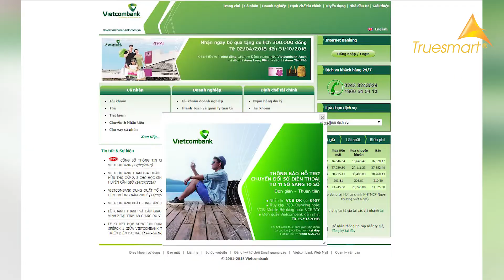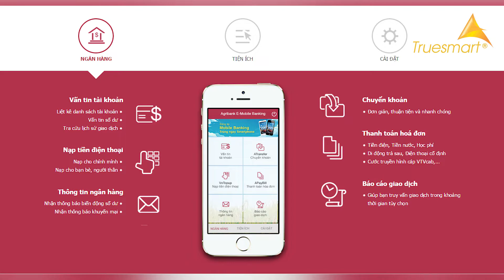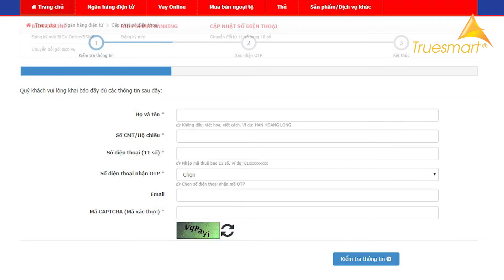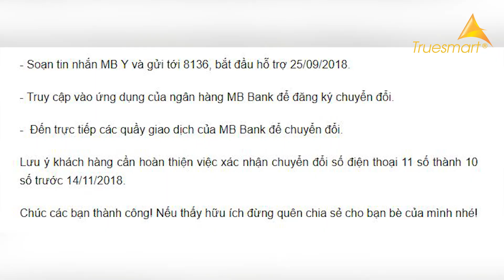Cách Chuyển Số Điện Thoại Liên Kết Ngân Hàng 11 Số Về 10 Số Ngay Tại Nhà | Truesmart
- Trụ Sở 1: 31 Xã Đàn - Đống Đa - Hà Nội
- Cơ Sở 2: 21 Đội Cấn - Ba Đình - Hà Nội
- Cơ Sở 3: 21B Hàng Bài - Hoàn Kiếm - Hà Nội
- Cơ Sở 4: 45 Nguyễn Chí Thanh - Ba Đình - Hà Nội
- Cơ Sở 5: 196 Nguyễn Trãi -Thanh Xuân - Hà Nội
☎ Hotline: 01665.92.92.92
- Cơ Sở 6: 81 Phố Vọng - Hai Bà Trưng - Hà Nội
- Cơ Sở 7: 23 Nguyễn Phong Sắc - Cầu Giấy - Hà Nội
- Cơ Sở 8: 215 Nguyễn Văn Cừ - Long Biên - Hà Nội
- Cơ Sở 9: 204 Thái Hà - Đống Đa - Hà Nội
- Cơ Sở 10: 41 Quang Trung - Hà Đông - Hà Nội
- Cơ Sở 11: 128 Lạc Trung - Hai Bà Trưng - Hà Nội